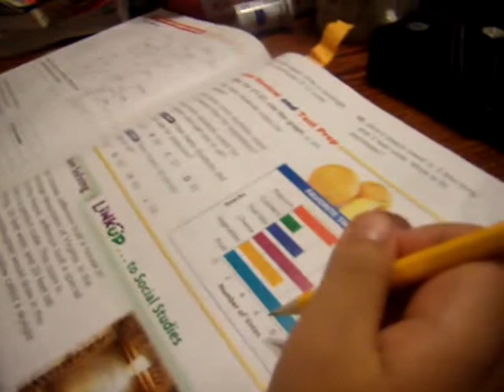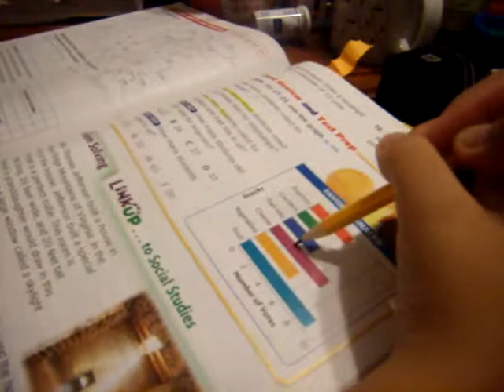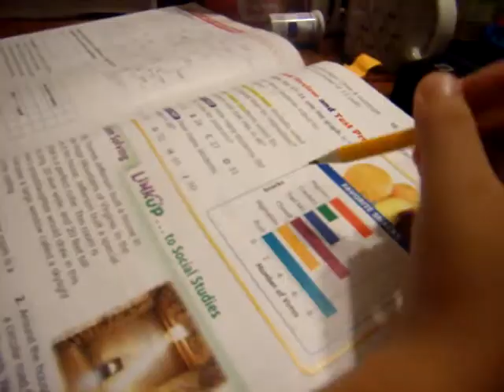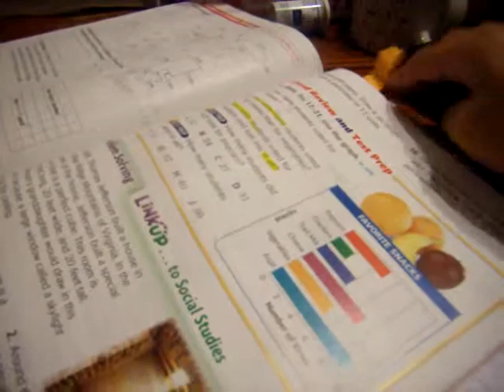Math: Reading bar graphs and answering related word problems - 10 Feb 2010